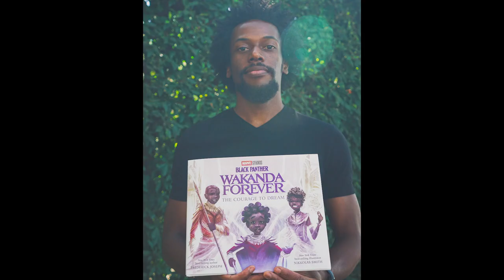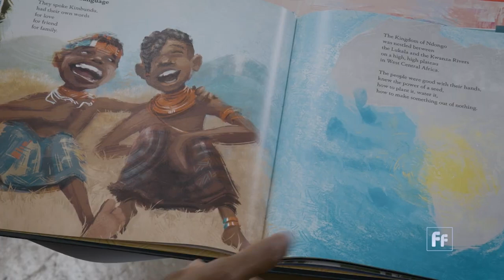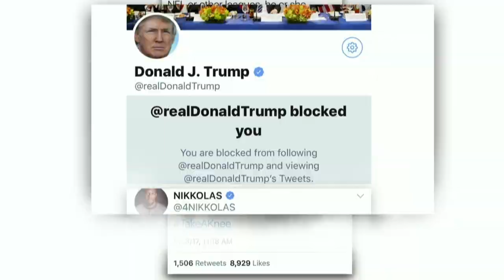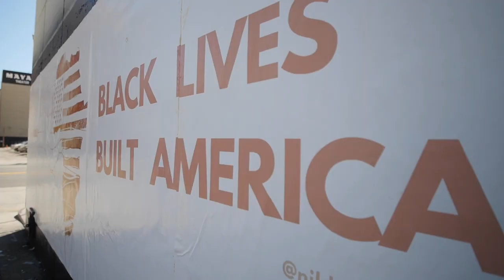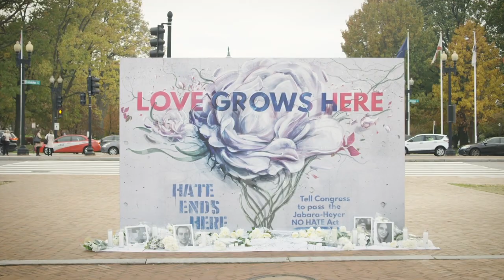ARTIVIST NIKKOLAS SMITH REEL 2023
Nikkolas Smith is an Artivist, children's book author and illustrator, concept artist, and Hollywood movie poster designer. He is the author/illustrator of the upcoming picture book The Artivist, the NAACP Image Award nominated The Golden Girls of Rio, and My Hair Is Poofy And That's Okay, and the illustrator for the #1 NYT Bestselller The 1619 Project: Born on the Water, I Am Ruby Bridges, Black Panther Wakanda Forever: The Courage To Dream and That Flag. As an illustrator of color, Nikkolas is focused on creating captivating art that can spark important conversations in today's world and inspire meaningful change. Many of his viral and globally published sketches are included in his book Sunday Sketch: The Art of Nikkolas. Born in Houston, Texas, Nikkolas lives in Los Angeles, California.